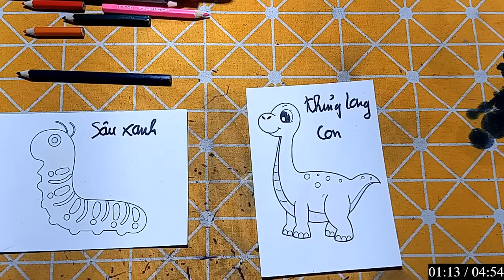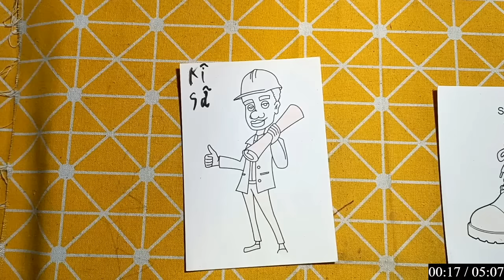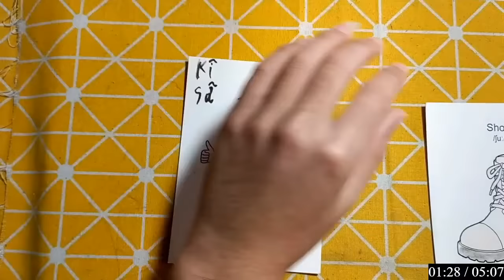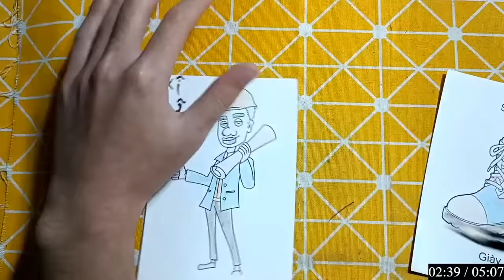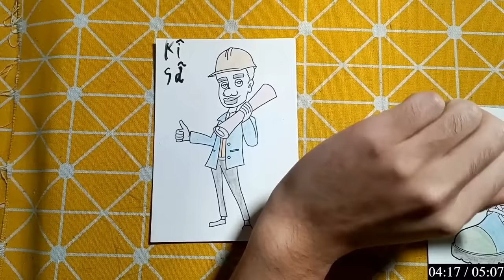Repair man | Hướng dẫn cách vẽ đồ vật, con vật đơn giản bằng giấy: CHÚ KHỦNG LONG CON.